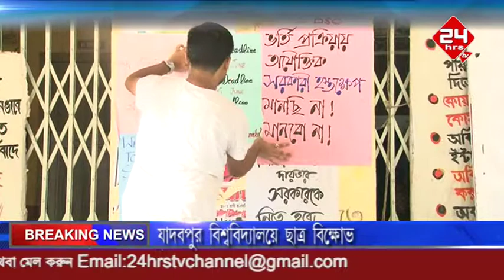27 6 18 news